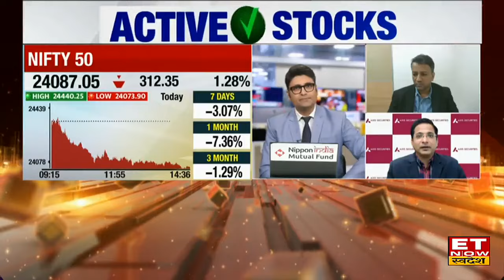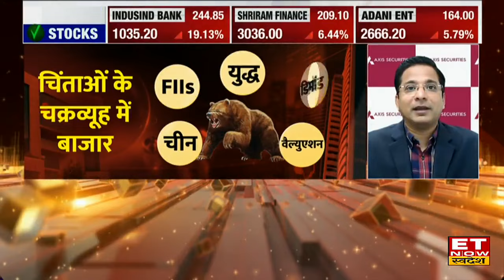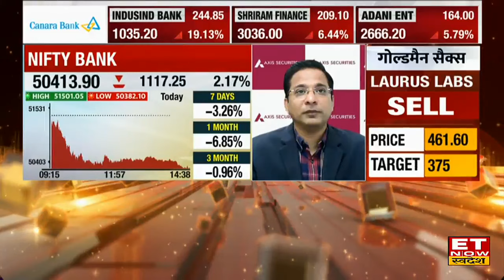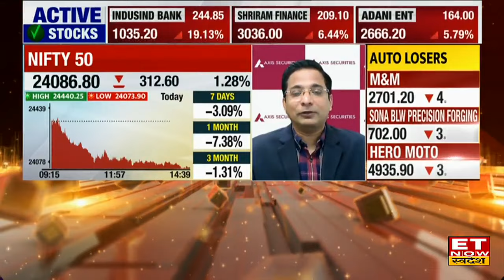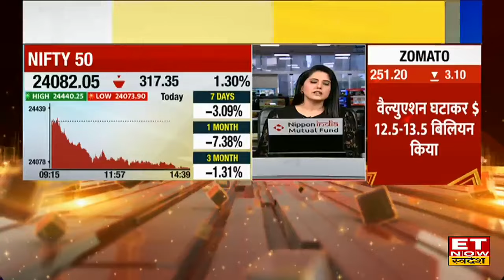Indian Stock Market Crash : धराशायी हुआ बाजार, Nifty-Sensex ने तोड़ी निवेशक की कमर, क्या करें?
Share Market Crash reason : शेयर बाजार में भयंकर गिरावट जारी है, Nifty लगभग 300 अंक टूटकर 24,000 के लेवल को बचाने की कर रहा है कोशिश, Nifty Bank 831 अंक लुढ़कर 50,699.50 के लेवल पर कारोबार कर रहे है वहीं Sensex 661 अंक लुढ़कर 79,383.98 के लेवल पर पहुंच गया है Indusind Bank के शेयर 18% से ज्यादा लुढ़के।